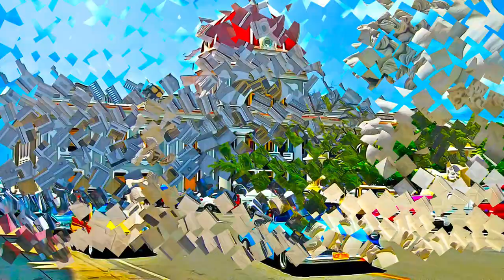Cuba - Urban Historic Centre of Cienfuegos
Urban Historic Centre of Cienfuegos, Cuba